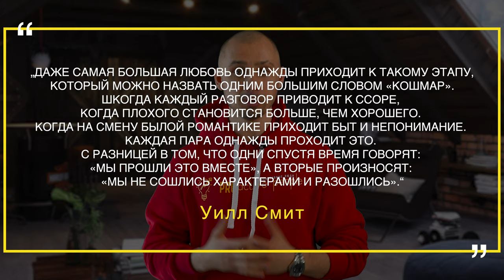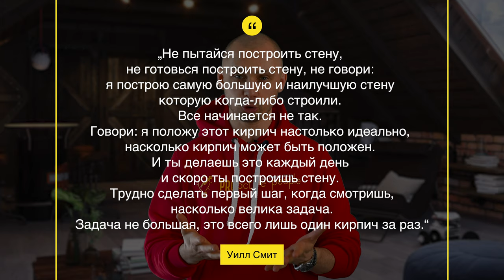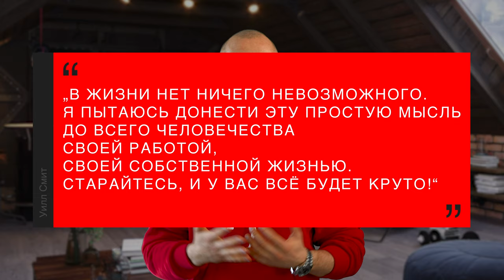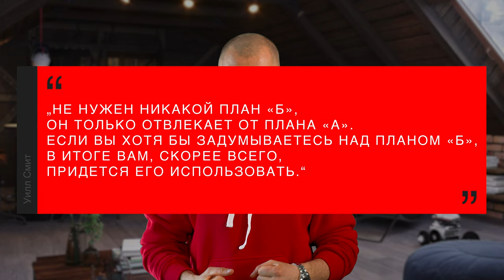Великие Цитаты Уилл Смита. Сильная мотивация.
Зажги свою жизнь, и найди тех, кто будет раздувать твое пламя.